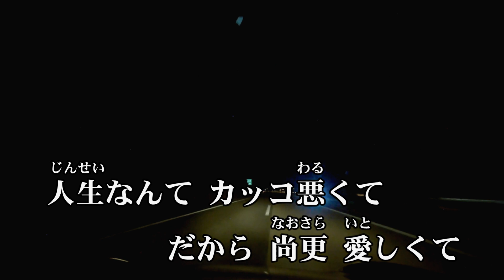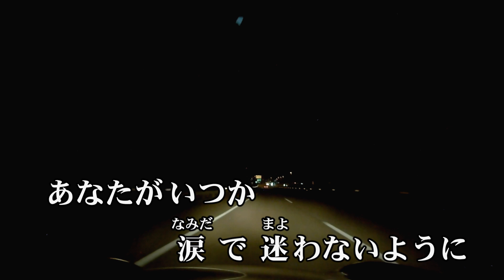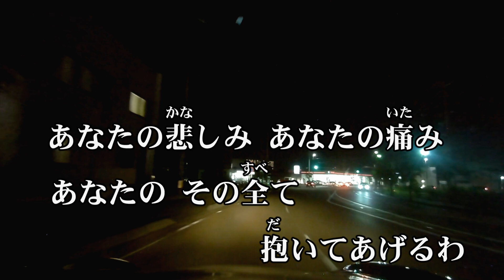新曲！7/4発売 五十川ゆき『抱いてあげる』COVER キー坊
7/4発売の新曲！ 五十川ゆき『抱いてあげる』の COVER です。
作詞 / 内藤綾子 作曲 / 西つよし　さっそく唄ってみました。